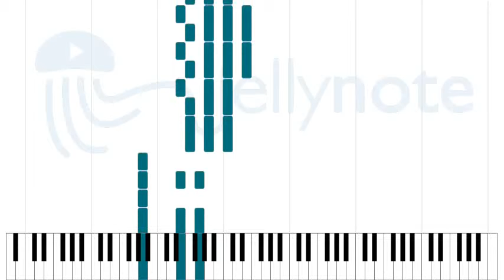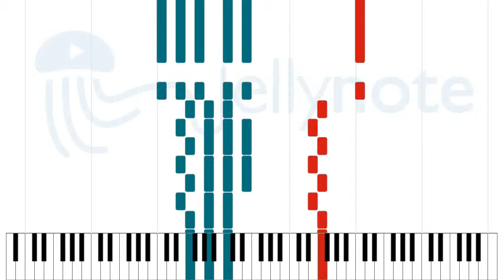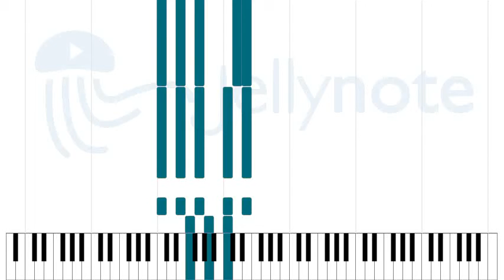Don't Shit Where You Eat - Ween [Sheet Music]